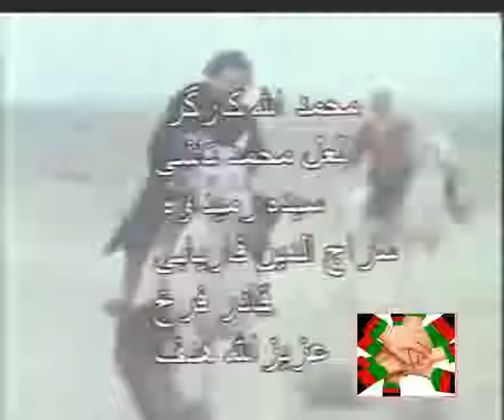چاپ انداز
شایسته ترین فلم افغانی